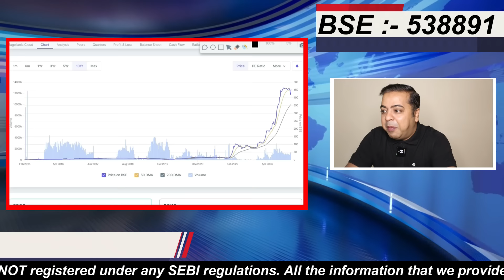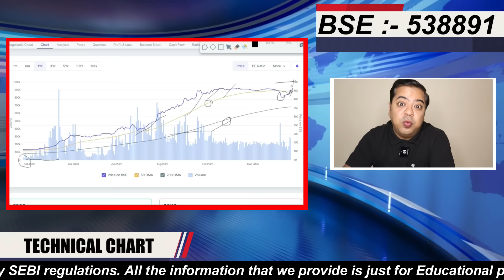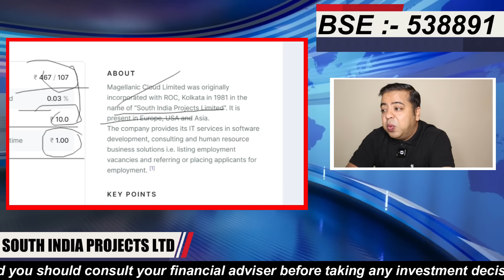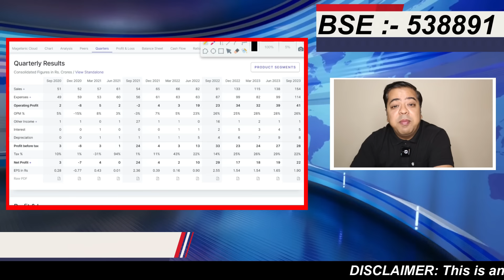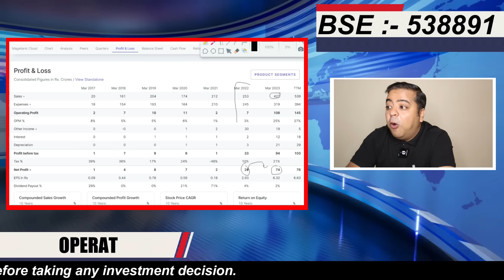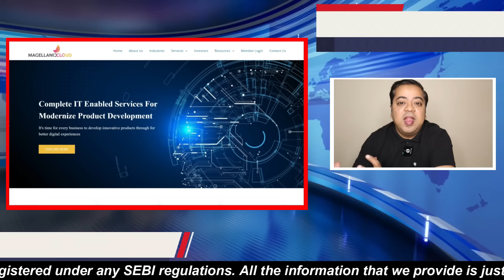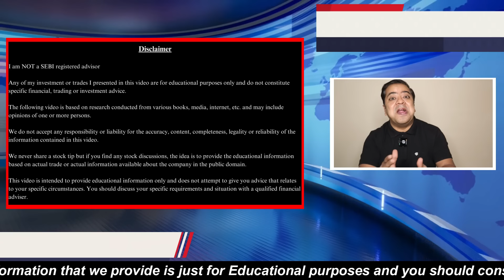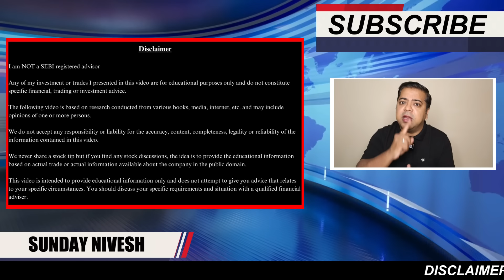Magellanic Cloud Ltd Share 1 रुपये से बढ़कर ₹455 पर पहुंचा | Magellanic Cloud Ltd Share Overview